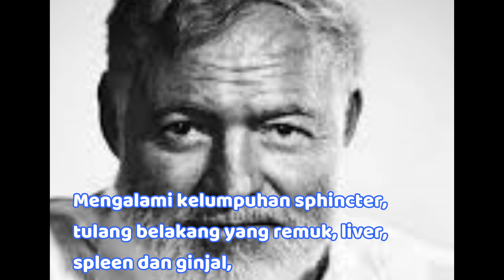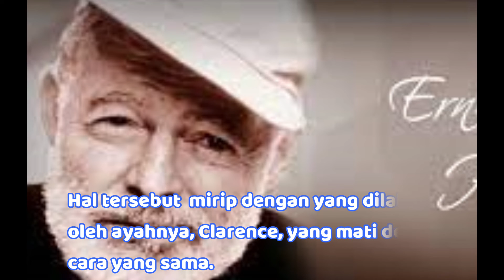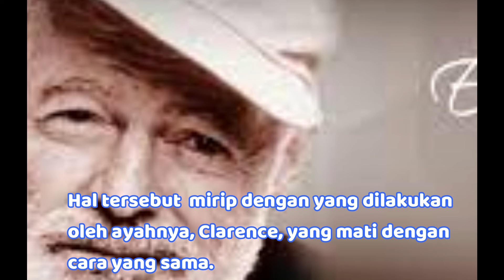Ernest Hemingway Interesting Facts [Fakta Menarik Ernest Hemingway]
Salah satu penulis paling jenius yang pernah lahir pada abad
ke-20 adalah Ernest Miller
Hemingway. Karya tulisnya yang
paling fenomenal adalah trilogi besar
yang terdiri dari The Sea When Young,
The Sea When Absent dan The Sea in
Being (yang belakangan akhirnya terbit
pada 1952 dengan judul The Old Man
and the Sea). Untuk salah satu triloginya, The Old Man and The Sea sukses
meraih Penghargaan Pulitzer di
Amerika tahun 1953 dan Nobel di
bidang sastra tahun 1954. Namun kisah hidupnya yang paling
dikenang adalah nasib sial yang selalu menderanya. Dia
pernah mengalami luka-luka dalam dua kecelakaan pesawat
terbang secara berturutan. Luka-luka Hemingway sangat
serius; bahu kanannya, lengan dan kaki kirinya keselo, ia
mengalami gegar otak yang parah, untuk sementara waktuu
kehilangan daya penglihatan mata kirinya (dan daya
pendengarannya di telinga kiri), mengalami kelumpuhan
sphincter, tulang belakang, yang remuk, liver, spleen dan ginjal,
dan yang robek, serta mengalami luka bakar pada tingkat
pertama di wajah, kedua lengan dan kakinya. Ia luka parah sebulan kemudian dalam sebuah kecelakaan kebakaran semak,
yang membuat ia mengalami luka bakar pada tingkat kedua
pada kedua kakinya, dada, bibir, tangan kiri dan bagian atas
lengan kanannya. Akhirnya pada tanggal 2 Juli 1961 dia
menembak kepalanya sendiri dan langsung mampus, mirip apa
yang dilakukan oleh ayahnya, Clarence, yang mati dengan cara
yang sama.